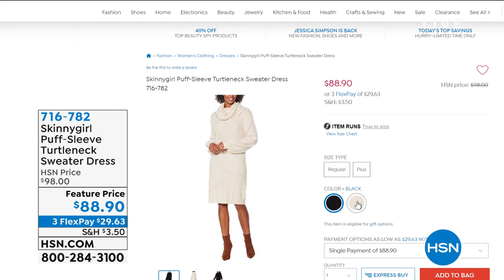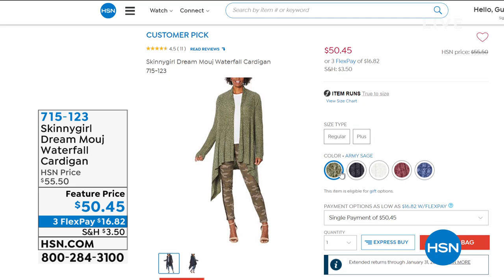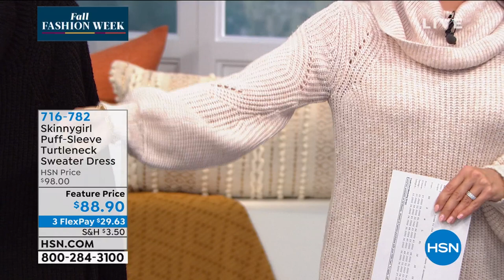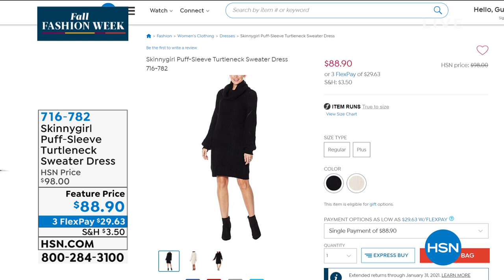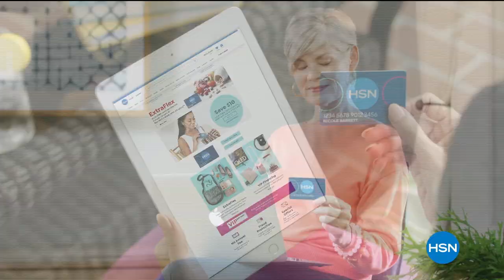HSN | Skinnygirl Jeans by Bethenny Frankel 09.17.2020 - 11 PM